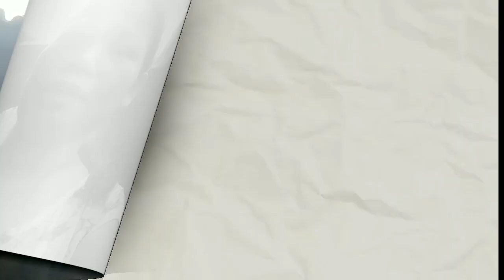FARM VISIT@LENYVLOG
just sharing my plants...